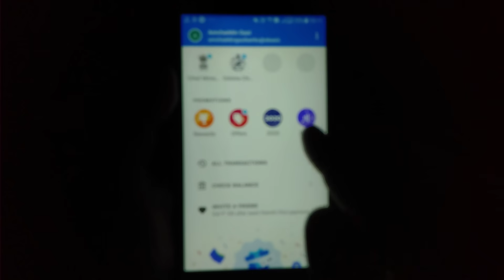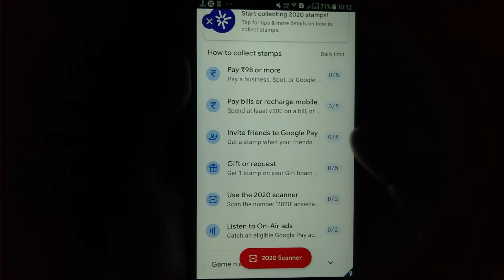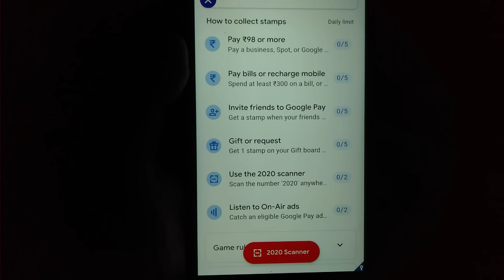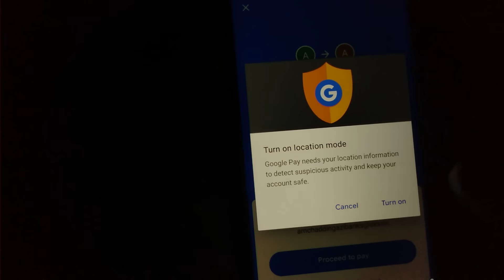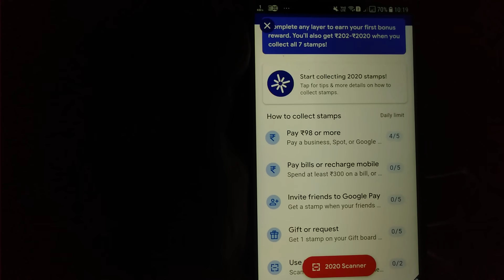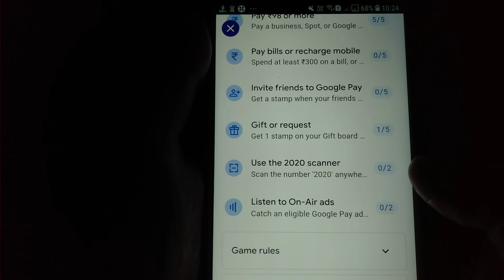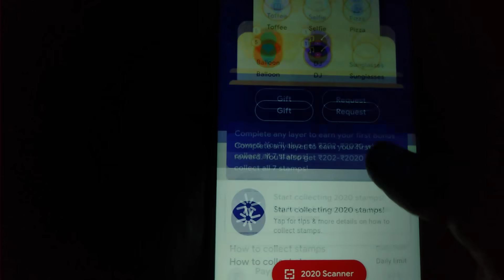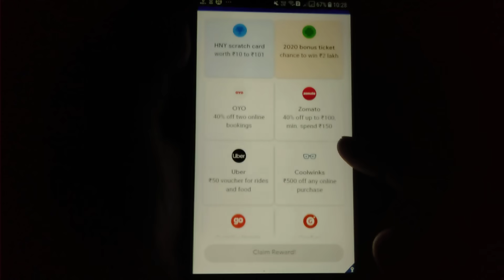ফ্রিতে 7 Stams সংগ্রহ করুণ, Google Pay Stamps Collect Tips In Bengali, Google Pay 202-2020 Cashback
⚡ Join Our Telegram Channel For Latest Offer & Tricks If The Link Not Working Then Open Your Telegram and Search TechnoTawhid ]